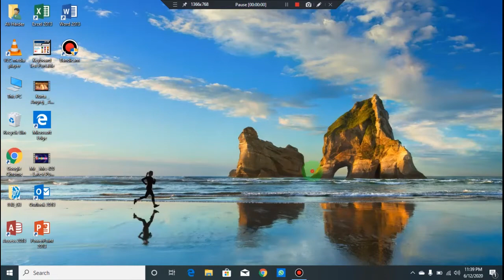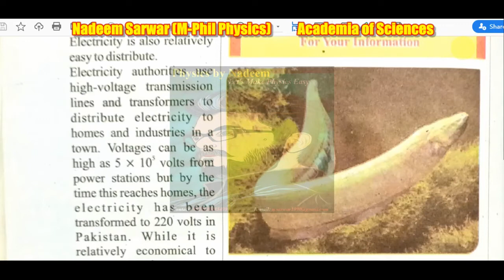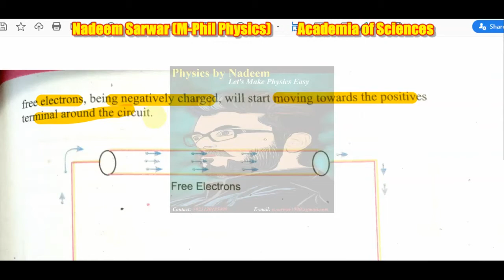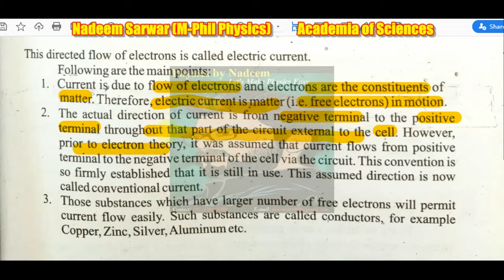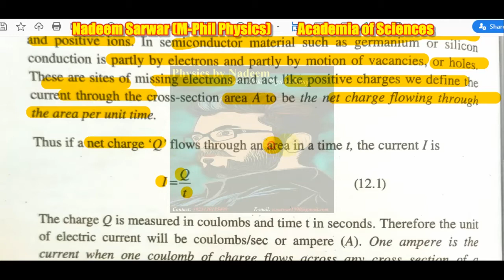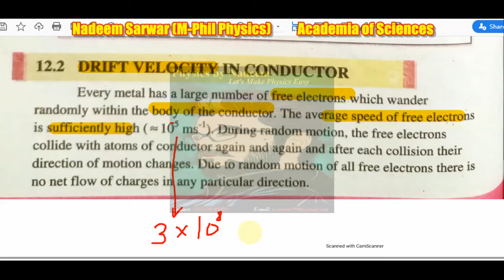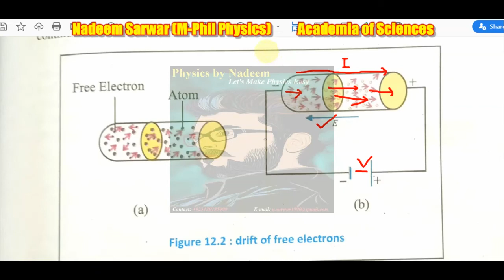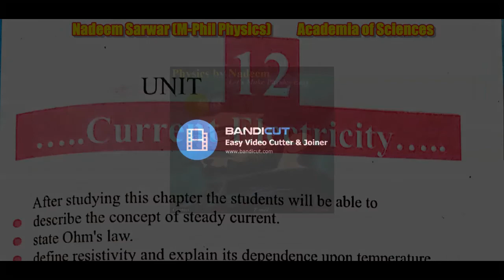Current Electricity and Drift velocity by Physics by Nadeem.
Physics by Nadeem is here to provide the best and easiest way for Pakistani students to keep up with Physics in easy way and also not to let them waste the time at any cost